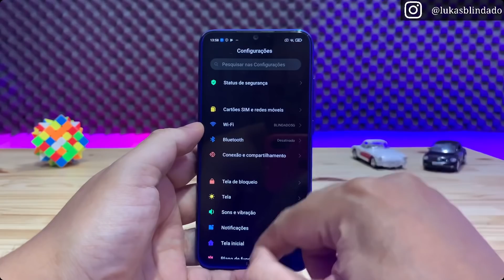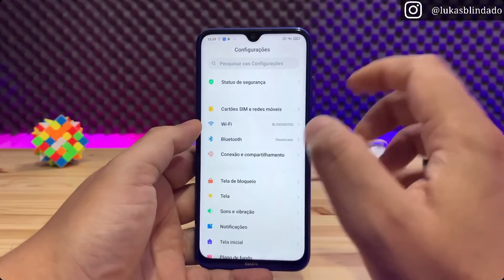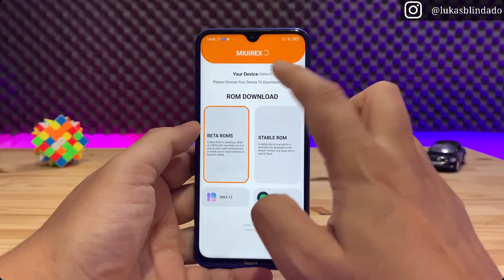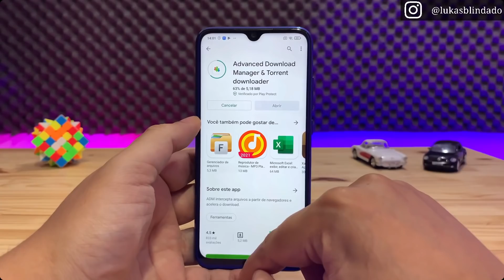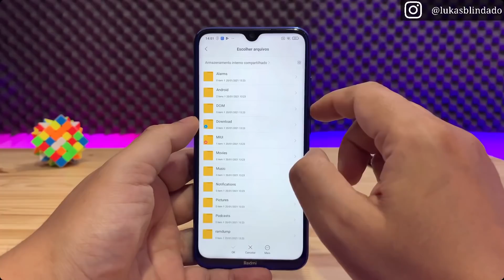REDMI NOTE 8 - MIUI 12.0.2 ( IN ) - NÃO ATUALIZE !